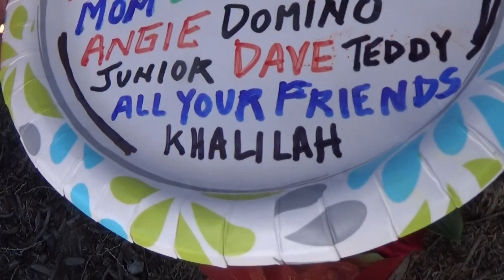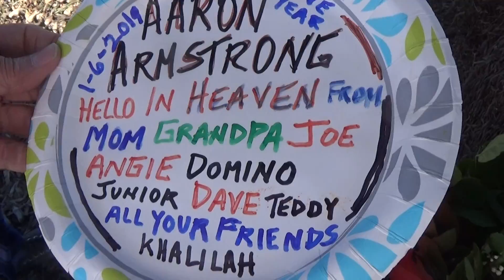Joe Nania + Aaron Armstrong 1- 6 - 2020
JOE NANIA  is here  on Monday afternoon - January 6 2010  - visiting the site where his friend  - AARON ARMSTRONG  - had passed away at  - under the tree near La Brea avenue and the 110 Freeway - in Los Angeles  - California  - - exactly one year earlier on -  Sunday afternoon  - January 6 2019 -   and AARON ARMSTRONG's beloved girlfriend Kalilah was also there to remember the 1 year anniversary of his passing